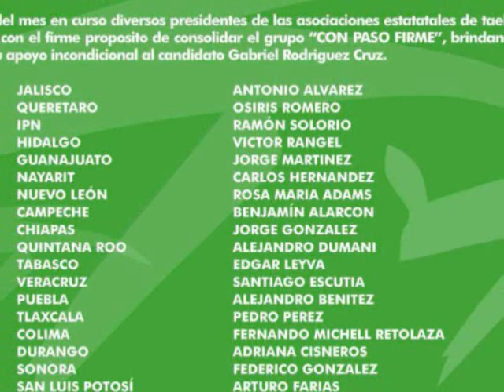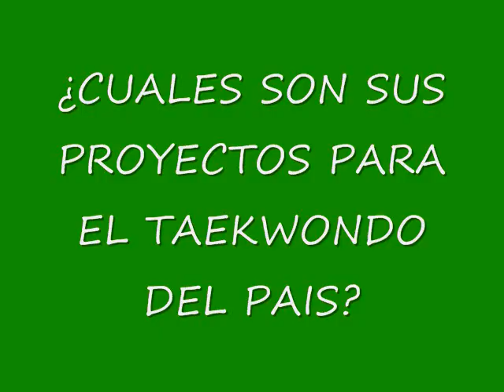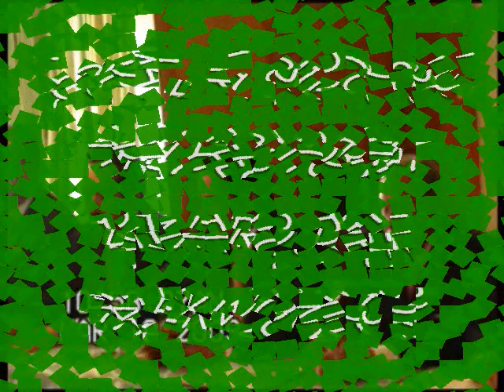FEDERACION MEXICANA DE TAEKWONDO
TE PRESENTAMOS LA CANDIDATURA DEL CANDIDATO GABRIEL RODRIGUEZ CRUZ PARA PRESIDENTE DE LA FEDERACION MEXICANA DE TAEKWONDO 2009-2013